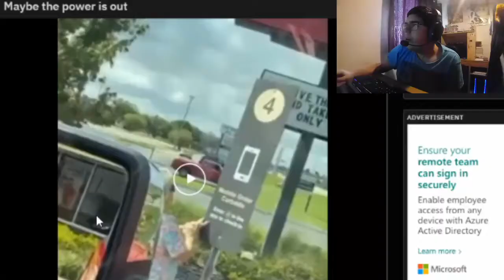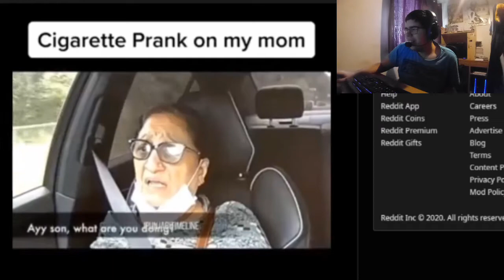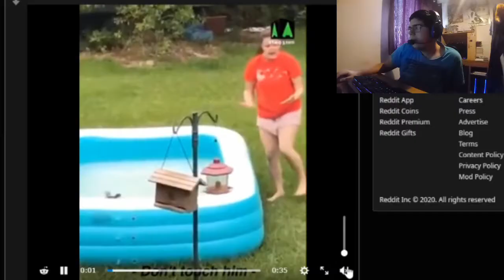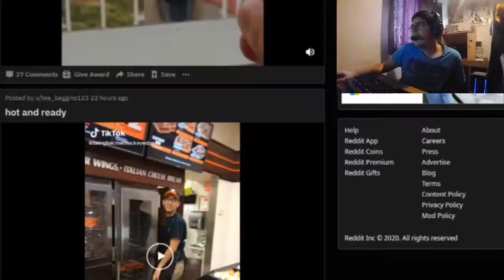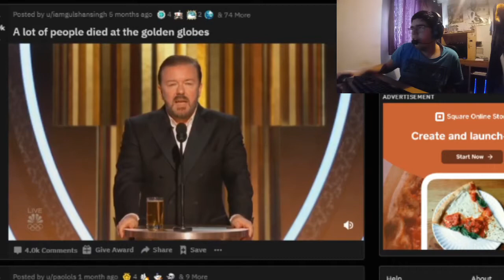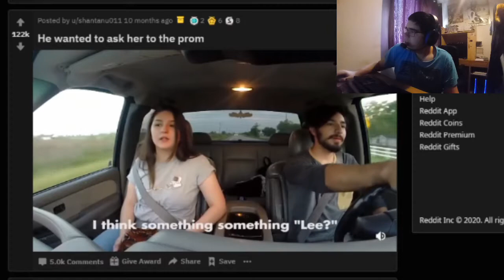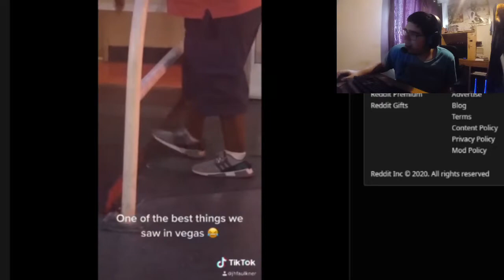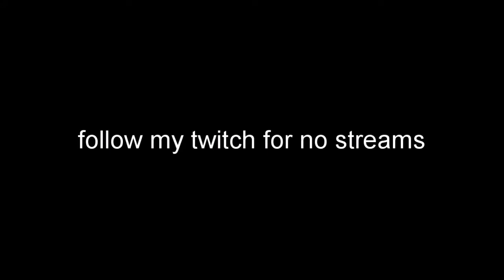Internally DYING to Reddit Posts (REDDIT'S GUIDE #1)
(Reddit's Guide To Dying Inside)
Do you know how to not die? Good. Do you know how to die inside? Let's find out.
Follow me elsewhere!